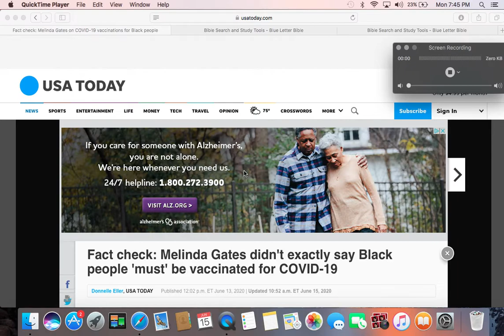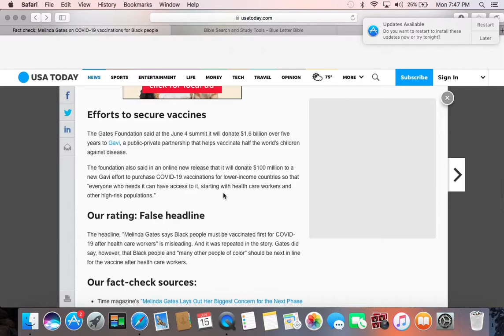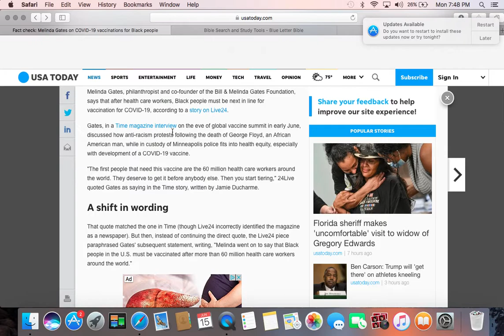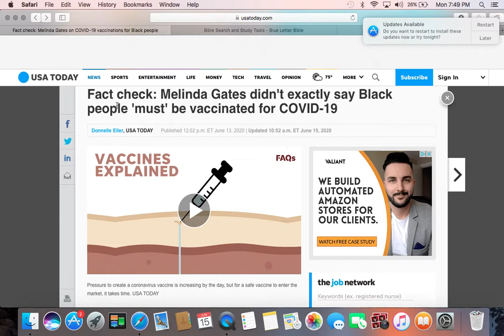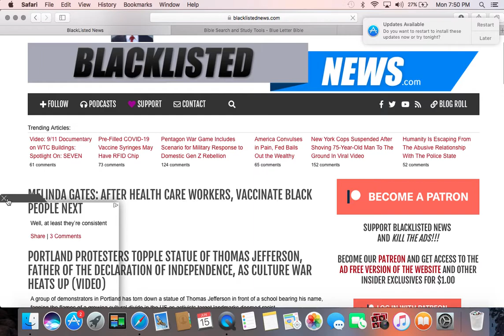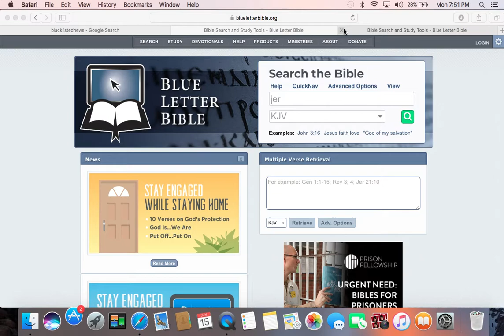E WANTS BLACKS CHIPPED 1st!